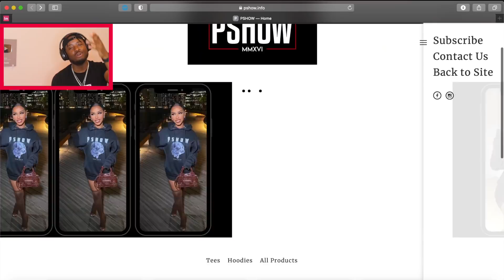FRIZ x MASNY BEN - YO MAMALE REACTION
Original Video: FRIZ x MASNY BEN - YO MAMALE